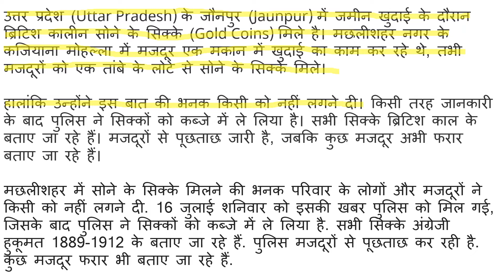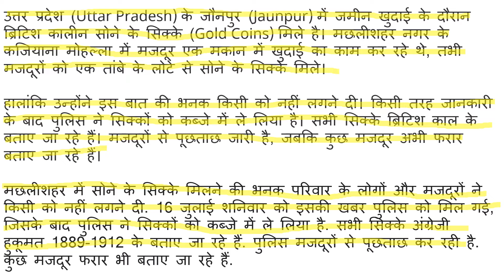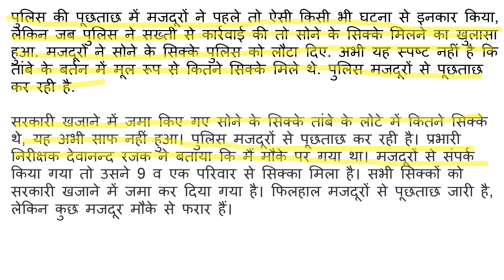Jaane UP Me Kaha Mila Khajane Se Bhara Matka | खुदाई के दौरान सोने का सिक्के मिले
Welcome to unpopularsirji !

jaunpur, jaunpur gold coin, jaunpur news, sone ke sikke, jaunpur hindi news, khudai mein sone ke sikke, gold treasure,
 भारत में Modi सरकार ने ऐसा क्या कर दिया, धड़ाम हुई डॉलर की दागागिरी Indian Rupees vs US Doller
हिमालय से भारत पर आने वाली है भयंकर तबाही | पलभर में हो जाएगी करोड़ों लोगों की मौत | टूटेगा कहर |
इसरो की Planing ने मचाया बवंडर, ISRO Chief की दुनिया को चेतावनी, भारतीयों को बचाएगा इसरो
 चीन की छाती पर मोदी ने ताना ब्रह्मास्त्र, पता चला तो जिनपिंग के उड़े होश | China India | Philippines
UP में Toilet की खुदाई के दौरान मिले Gold के Coins, तांबे के लोटे में थे रखे | वनइंडिया हिंदी |*News
Episode 67: How to price Punch Mark coins | पंच मार्क सिक्कों की कीमत कैसे लगाएं?
दुकान की बिक्री बढ़ाने वाला अचूक उपाय
Jaipur coin exibition 2022
 लाल किताब के केतु के पुराने उपाय | ORIGINAL REMEDIES OF KETU IN LAL KITAB
Israel में Islamic Golden Age के 1100 साल पुराने 425 सोने के सिक्के मिले
Golden 1 Taka A to Z
जमीन में गड़ा खजाना ढूंढने का स्वयंसिद्ध कामरूप का कामरूपी भाष्य मंत्र / Kamroop Bhasa M
 2.5 करोड़ में बिका मुग़ल काल का सिक्का Gold coin Sold for 2.5 Crore Rupees | Jahangir Gold Mohur India
Sapne mein sikke dekhna, सपने में सिक्के देखना
 क्या थी वो तकनीक, जिसमें 20 साल पीछे चला गया भारत? Rocketry: The Nambi Effect
 50 पैसे 1993 हैदराबाद mint ll Rare 50 paisa 1993 Hyderbad mint ll Can fetch upto #4000 rupees
दुनिया के सबसे बड़ा राऊड़ी क्यों है Israel? क्यों 56 मुस्लिम देश मिलकर भी नहीं कर पाते हैं मुकाबला?
Devraha Baba के इस अद्भुत रहस्य से क्यों नहीं उठा पर्दा | Brahma Rishi देवराहा
How Can I Sell My Old Coin ? Old Notes And Coins Sell & Buy Tips | Money & Business |
भारत में आने वाला सबसे पहला मुसलमान कौन था ? वो भारत कैसे आया? | Who t
 जगन्नाथ मंदिर के वो रहस्य, जो तमाम कोशिशों के बाद भी अनसुलझे हैं? Jagannath Temple Puri
असली राम दरबार के सिक्के | Akbar Ram seeta Coin
uranium found in india | uranium Found in rajasthan | huge reserve of uranium found in rajasthan
Gold Coin Hunt : 35 साल बाद एक बार फिर से दुनिया के सबसे बड़े सोने के सिक्के की तलाश
भारत की धरती के उगला 10 हजार टन से Uranium, करोड़ों भारतीयों के लिये आई बड़ी गुड न्यूज
 जौनपुर में शौचालय की खोदाई में तांबे के लोटे में मिला 10 सोने का सिक्का
Only 2 minutes for Coin Garland for God | easy | Simple | Kaasu malai Garland making
 यहां खुदाई के दौरान मिले छह सौ साल पुराने चांदी के सिक्के! Silver coins found in excavation at Pauri
सपने में सोने का बिस्कुट मिलना | Getting Golden Biscuits in a Dream | Gold Biscuit ka sapna dekhna
 मकान की खुदाई के दौरान मिला खजाने से भरा मटका, फिर जो हुआ देखके होश उड़ गए सबके, चौंक जायेंगे...
सपने मे सिक्के देखना।सिक्के उठाना,सिक्के मिलना।sapne me sikke dekhna।seeing coins InDream।Coins
 सोनभद्र में 3 हजार टन सोने के खजाने पर सांपो का पहरा, वैज्ञानिकों का हैरान करने वाला दावा